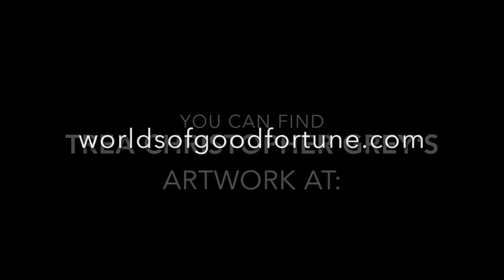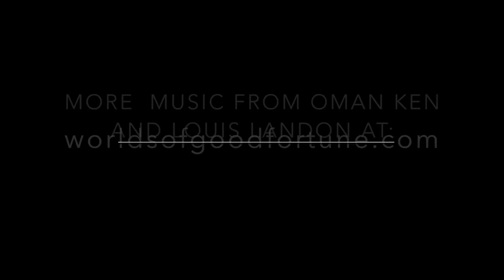The Alchemy of Time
This video is about The Alchemy of Time